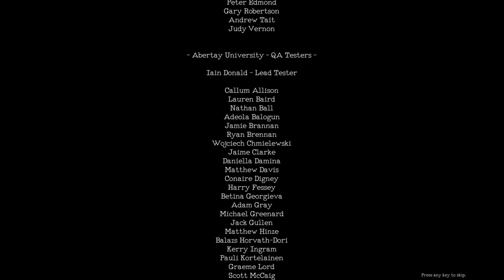Let's Play Monstrum Staffel 2 - DE/HD/No Commentary - Na komm ,dackel hinter her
Let's Play Monstrum again
Staffel 2 !
Wir starten erneut mit Monstrum durch.
Meinungen und Anregungen gerne in die Kommentare !!

Titel: Monstrum
Genre: Indie
Entwickler: Team Junkfish
Publisher: Junkfish Limited